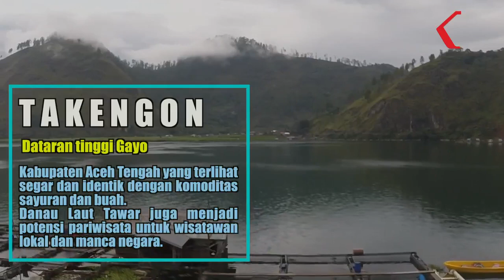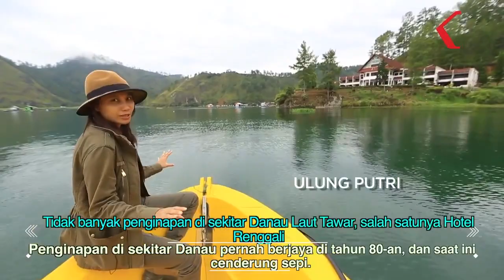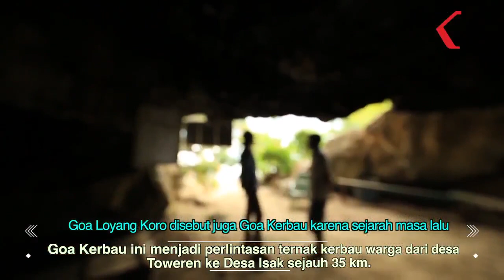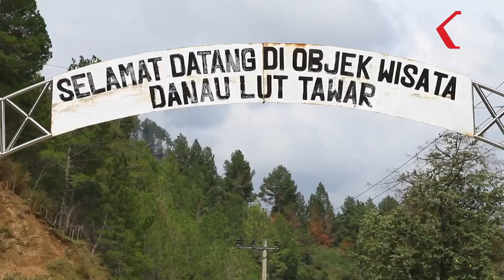Danau Laut Tawar Dan Goa Kerbau Sepanjang 35 KM Ini Ada Di Takengon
Salam jelajah,

Ulung Putri masih melanjutkan penjelajahnnya di Takengon.

Bagi orang yang tinggal di kota dan kalau siapa aja harus berhadapan dengan kemacetan untuk menuju tempat kerja, pemandangan pagi hari di Takengon seperti ini jadi sesuatu yang mewah dan 'mahal'.

Danau Laut Tawar ini memegang peranan penting bagi penduduk kota Takengon di desa-desa di Sekitar danau pinggiran danau juga banyak warga yang bekerja sebagai nelayan karena itu kondisi danau dan kualitas air danaunya begitu penting buat mereka untuk selalu tetap terjaga.

Selain itu warga juga memanfaatkan air danau ini untuk sumber air bagi kegiatan sehari-hari mereka. Air danau mengairi sawah dan kebun warga Takengon yang mayoritas adalah petani dan nelayan. Yang belum adalah Pemanfaatan danau ini untuk kegiatan pariwisata. Padahal sudah ada fasilitas yang sudah dibangun untuk tujuan pariwisatan, namun kondisinya kurang terawat.

Tidak banyak penginapan yang ada di pinggir danau tapi sebenarnya ada hotel yang pernah berjaya di tahun 80 hingga 90-an.

Di masa kejayaannya ke-38 kamar di hotel Renggali ini sejak 1984 ini selalu penuh turis.
Konflik antara pemerintah Indonesia dan pemberontak di Aceh yang terjadi pada periode 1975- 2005 juga menghantam kejayaan hotel ini.

Saking luasnya warga pernah makan Danau ini Danau Laut Tawar.
Danau ini dikelilingi bebatuan gamping dan metasedimen yakni struktur karst yang ditandai dengan goa-goa yang mengelilinginya. Beberapa bagian stalaktitnya jadi sarang kelelawar. Menurut kajian, stalakmit di sini masih aktif. Tapi cerita turun temurun mengenai gua ini di abad ke-18 bagian yang paling menarik.

Loyang Koro atau Goa Kerbau ini dulunya dipakai untuk perlintasan hewan ternak warga desa  dari desa Toweren ke desa Ishak, sepanjang 35 km.

Ekonomi masyarakat memang banyak tergantung dari wisata di sini. Tapi di sisi lain objek wisata Danau Laut Tawar dikelola secara kekeluargaan dan mungkin dari pemda nya masih belum seris menggarap.